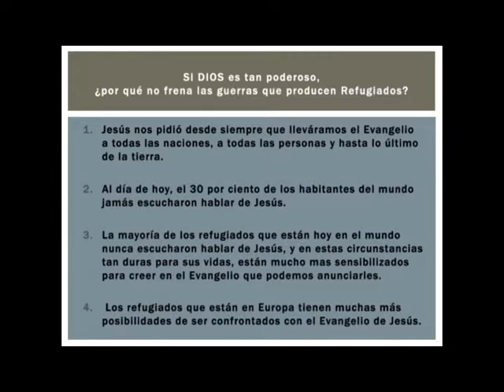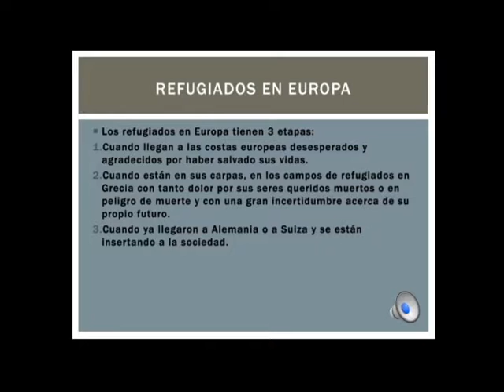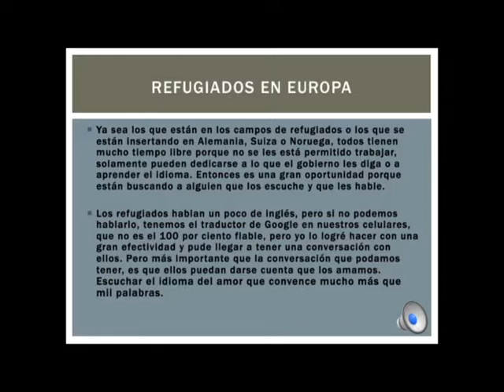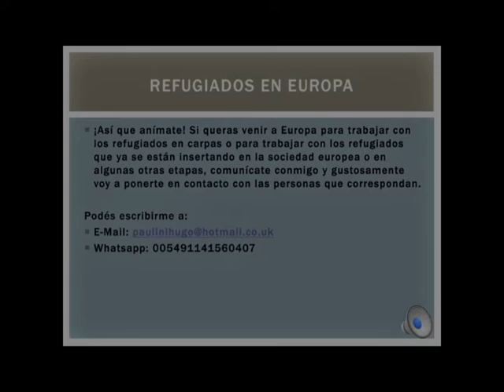Puente a los Refugiados